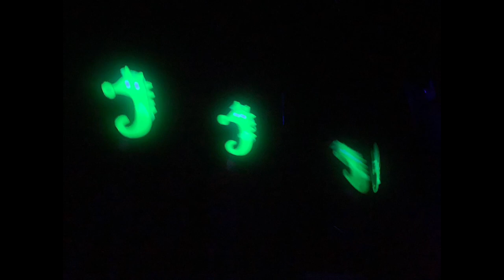Some Pictures Of Peppa Pig’s Fun Day Out! (from The MAST Mayflower Theatre) (11/2/2024)